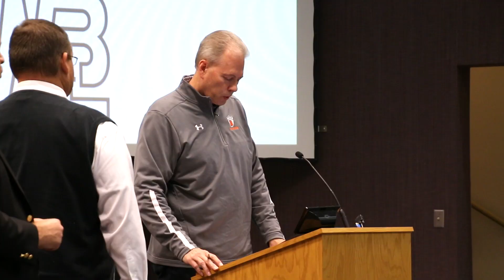The Week in 62.4 Seconds - October 12, 2018